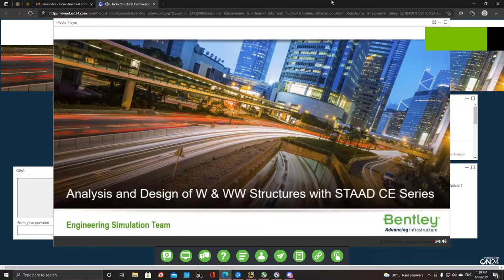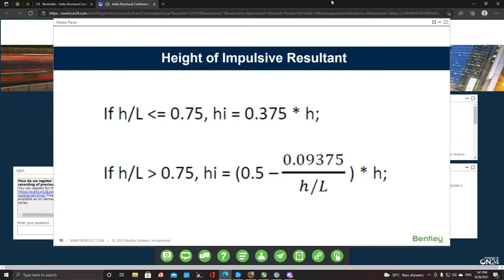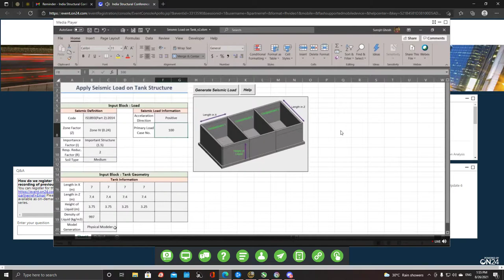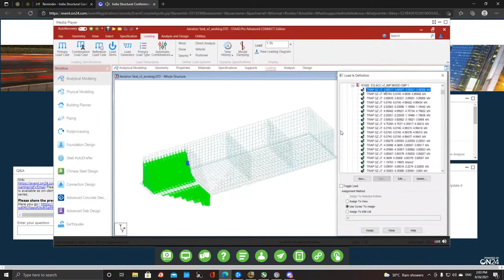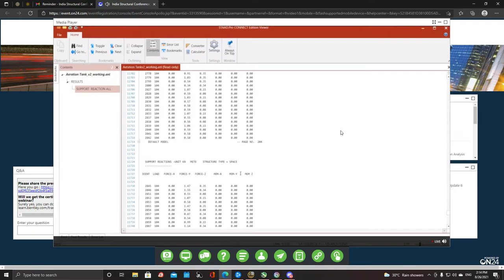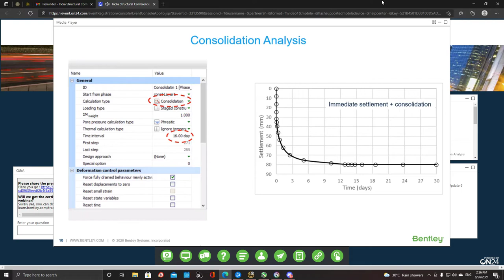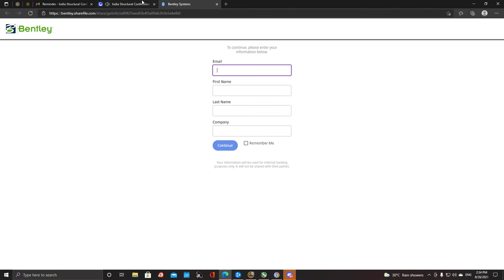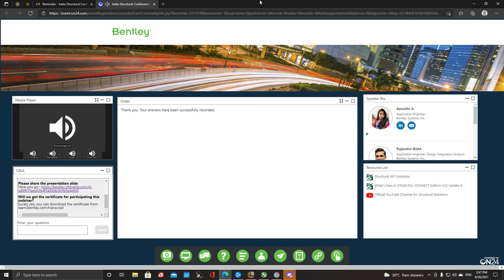Analysis of Water & Wastewater Structures with STAAD CE (Aug 26 2021)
India Structural Conference Series 2021: Analysis of Water & Wastewater Structures with STAAD CE